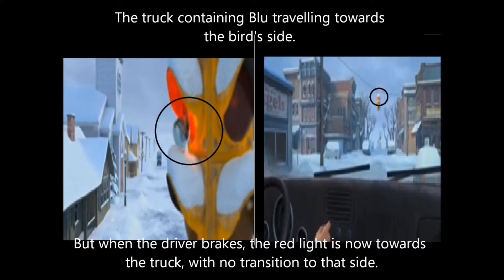Rio Movie Mistakes